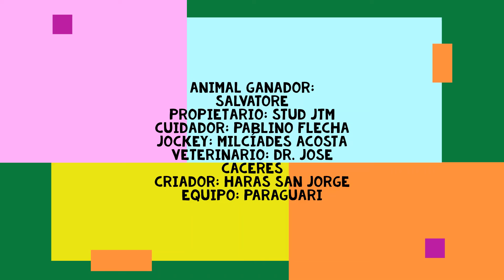SALVATORE - Clasico de Verano - Hipodromo Santo Tomas - Paraguari - 01/02/2022.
Resultado Final
1) Salvato0re - Stud JTM - Paraguari
2) Franchesca - Stud La Celosa - Santa Rosa
3) El Cuervo - Victor Gonzalez - Ita